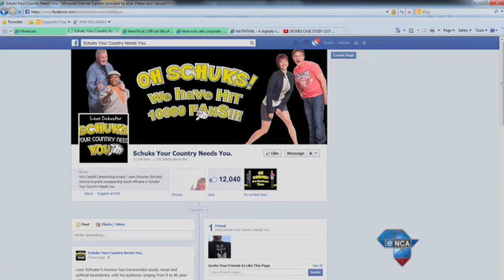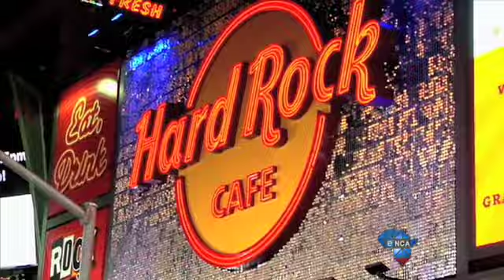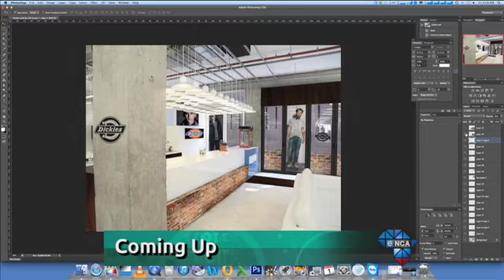Maggs on Media | Hard Rock Cafe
One of the hardest rocking restaurant chains in the world will be opening its doors in SA soon. Area Vice President Antonio Bautista gives us the scoop on what foodies and fun loving Joburgers can expect.

Our ad of the week comes from Finland and tries to dissuade parents from drinking and driving.